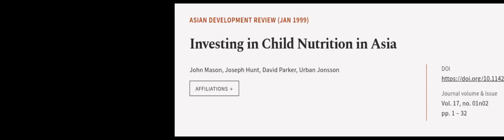Investing in Child Nutrition in Asia | RTCL.TV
### Keywords ###

### Article Attribution ###
Title: Investing in Child Nutrition in Asia
Authors: John Mason, Joseph Hunt, David Parker ,and Urban Jonsson
Publisher: World Scientific Publishing
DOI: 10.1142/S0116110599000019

### Video Timestamps ###
0:00:00 - Summary
0:00:53 - Title
0:01:00 - Outro
0:01:04 - End